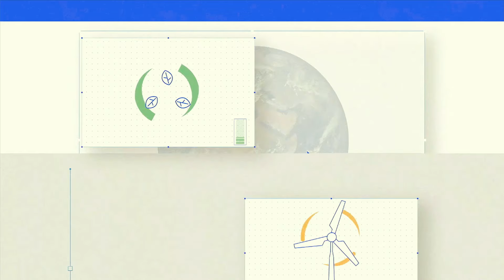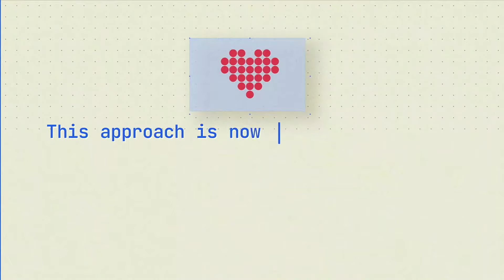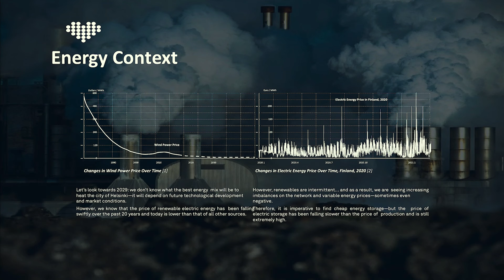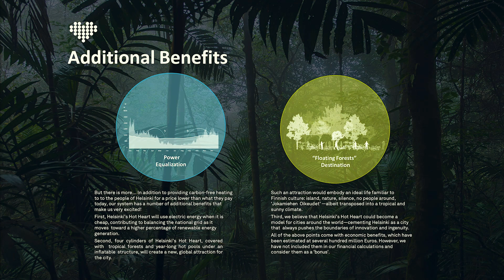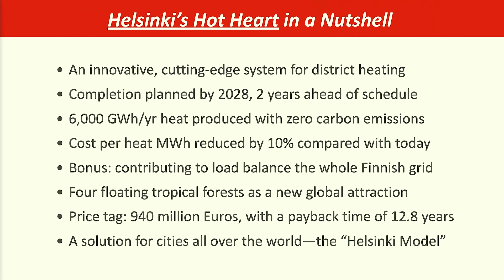How do we cool the desert? Carlo Ratti at GII 2024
The world is not decarbonizing fast enough to avert the most calamitous effects of climate change. Through competitions that reward bold, experimental ideas, cities can multiple their odds of finding moonshot solutions.

The Helsinki Energy Challenge inspired a new strategy for storing renewable energy in the Finnish capital: deploying giant hot water basis in the ocean and using them as thermal batteries. The resulting “Hot Heart” design could transform energy storage in coastal cities around the globe – including Dubai, where the technology could be applied to lower temperatures as the planet warms. ​